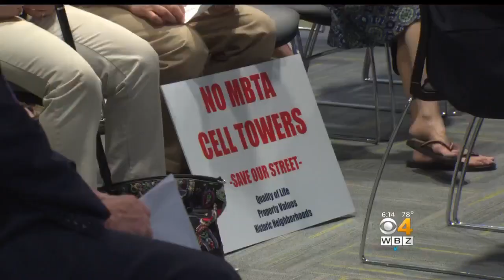I-Team: Outrage Grows Over MBTA Tower Project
Opposition to a MBTA tower project is gaining steam. WBZ-TV's Ryan Kath reports.